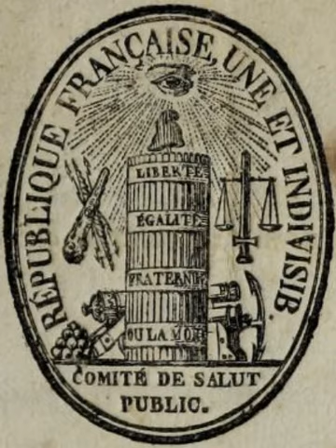Committee of Public Safety | Wikipedia audio article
This is an audio version of the Wikipedia Article:
Committee of Public Safety

00:01:47 1 Origins and evolution
00:01:57 1.1 Committee of discussion
00:04:41 1.1.1 Execution of the Hébertists and Dantonists
00:05:49 1.2 Committee of rule
00:07:52 1.3 Fall of the Committee and aftermath
00:10:19 2 Composition
00:10:28 2.1 1st Committee (25 March – 6 April 1793)
00:10:42 2.2 2nd Committee (6 April – 10 July 1793)
00:10:57 2.3 3rd Committee (10 July – 5 September 1793)
00:11:20 2.4 4th Committee (5 September 1793 – 31 July 1794)
00:12:09 2.5 5th-6th Committees (1 September – 7 November 1794)
00:12:24 2.6 7th-8th Committees (7 November 1794 – 7 January 1795)
00:12:41 2.7 9th-10th Committees (7 January – 5 March 1795)
00:12:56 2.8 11th-12th Committees (5 March – 5 May 1795)
00:13:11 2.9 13th Committee (3 June – 27 October 1795)
00:13:26 3 Use of the term during the Algerian War
00:13:52 4 See also

- Socrates

SUMMARY
The Committee of Public Safety (French: Comité de salut public), created in April 1793 by the National Convention and then restructured in July 1793, formed the de facto executive government in France during the Reign of Terror (1793–1794), a stage of the French Revolution. The Committee of Public Safety succeeded the previous Committee of General Defence (established in January 1793) and assumed its role of protecting the newly established republic against foreign attacks and internal rebellion. As a wartime measure, the Committee—composed at first of nine and later of twelve members—was given broad supervisory powers over military, judicial and legislative efforts. It was formed as an administrative body to supervise and expedite the work of the executive bodies of the Convention and of the government ministers appointed by the Convention. As the Committee tried to meet the dangers of a coalition of European nations and counter-revolutionary forces within the country, it became more and more powerful.
Following the defeat at the Convention of the Girondins in June 1793, a prominent Jacobin identified as a radical, Maximilien Robespierre, was added to the Committee. The power of the Committee peaked between August 1793 and July 1794. In December 1793, the Convention formally conferred executive power upon the Committee.
The execution of Robespierre in July 1794 represented a reactionary period against the Committee of Public Safety. This became known as the Thermidorian Reaction, as Robespierre's fall from power occurred during the month of Thermidor in the French Republican calendar. The Committee's influence diminished and it was abolished in 1795.